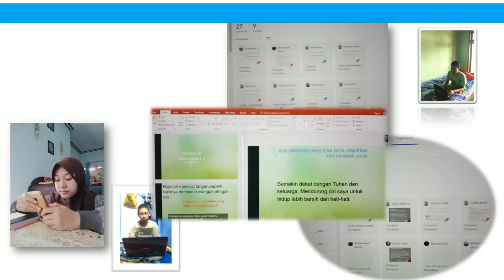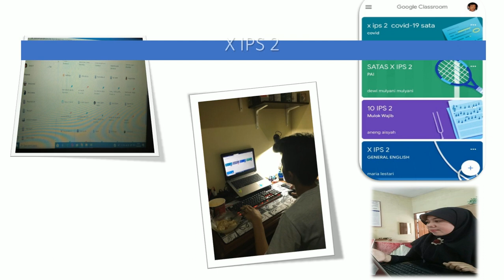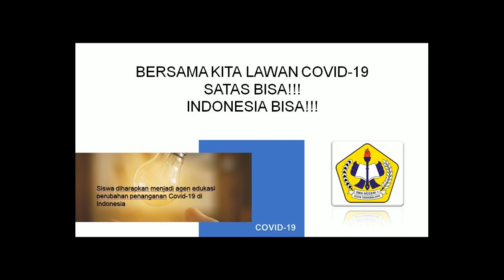Satas KBM Online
Proses Belajar Mengajar di Rumah (Online) SMAN 1 Tasikmalaya dalam Pencegahan dan Penanggulangan Coronavirus Disease 19 (COVID-19) di Jawa Barat